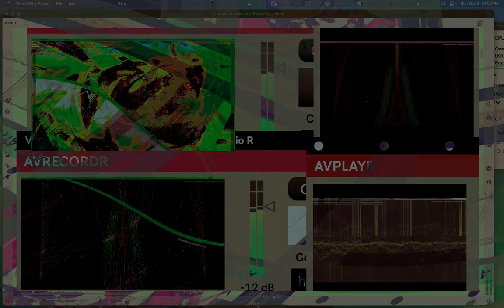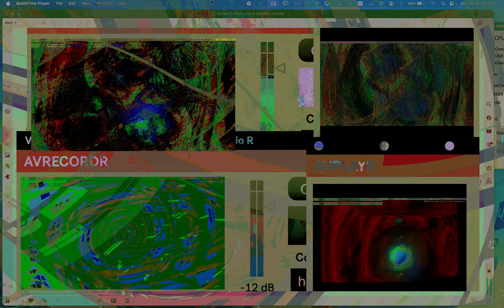Movie 24 10 18 09h29m15s seriess V